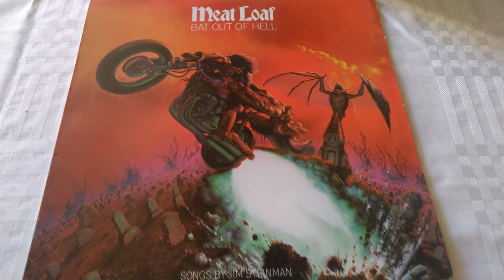All Revved Up With No Place To Go Meatloaf Bat Out Of Hell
My parents old record collection digitized